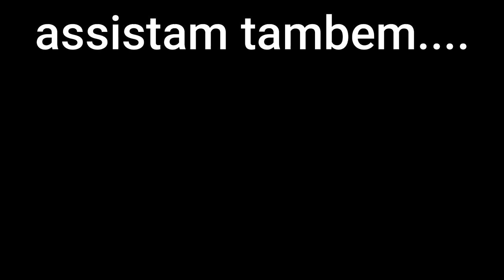INAUGURAMOS O ESPAÇO DE GRAU, VEJA COMO FICOU.....🙏